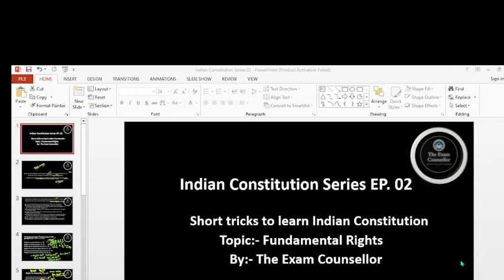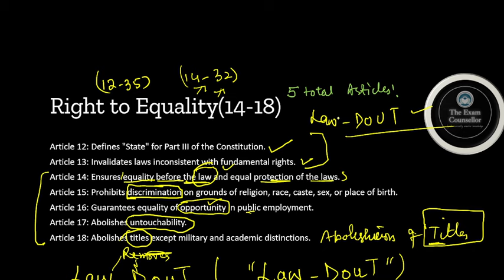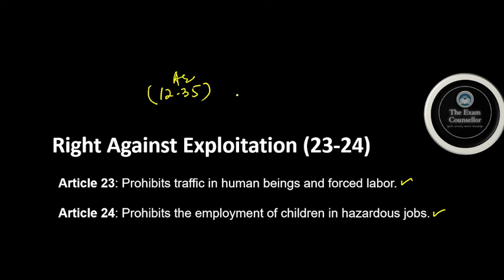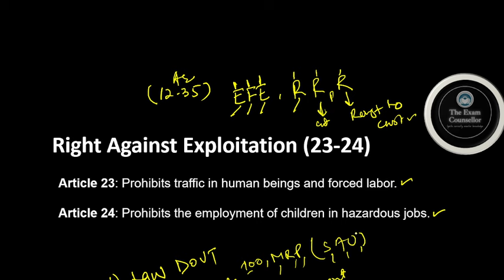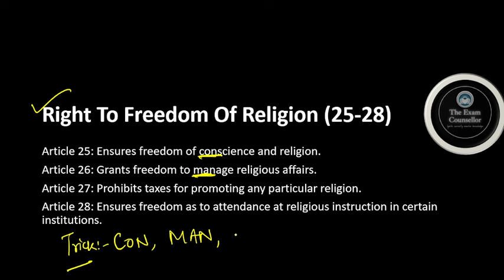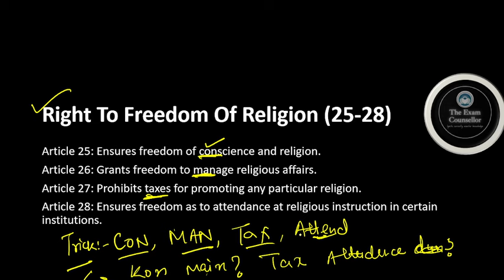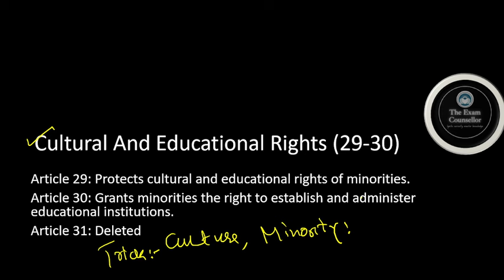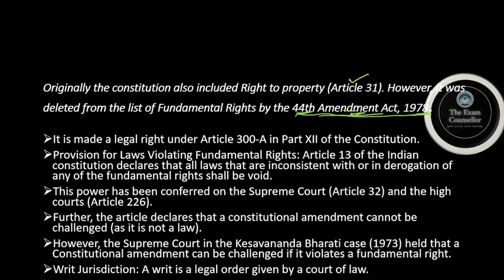Short Tricks/Mnemonics To Learn Fundamental Rights of Indian Constitution|Part 02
The Exam Counsellor Presents you another Episode on the Series of Short Tricks/Mnemonics to Learn Fundamental Rights of the Indian Constitution.

Episode 03: Tricks To Learn Indian Constitution
Topic:- Fundamental Rights Part 02
By:- Dawood Sir

JKSSB Forester General Science Class 05

JKSSB Forester General Science class 06

jkgad
gad order
jkgad order
jkgad
jkssb female supervisor syllabus for anganwadi
Jkssb supervisor syllabus
Jkssb supervisor syllabus and exam pattern
JKssb female supervisor
Jkss female supervisor syllabus
JKssb female supervisor study material